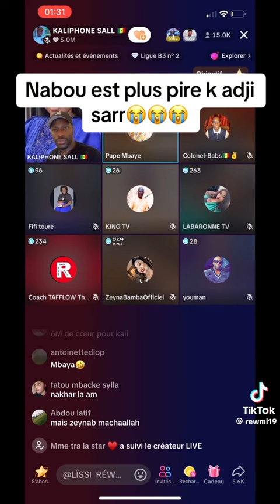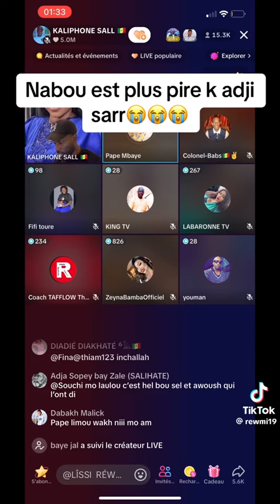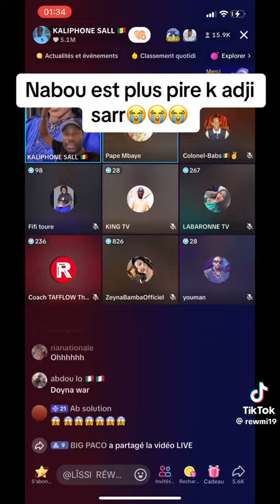Comment Waly a été piégé